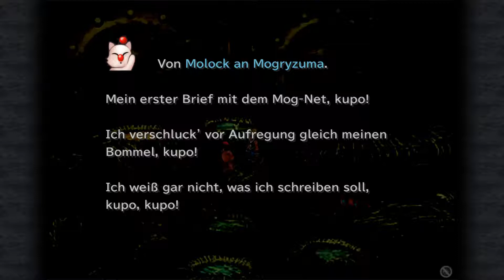LP FF9 mit Sailor Cat 77 Pandämonium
Hallöööle ihr Lieben und herzlich wilkommen in Garlants dezent eingerichtetem Heim. Viel Spaß mit diesem Video